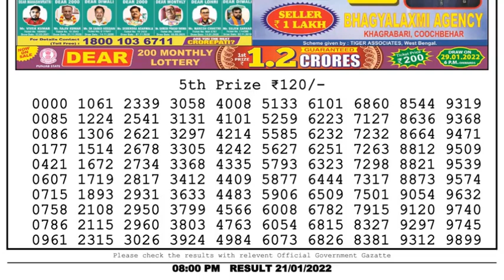Lottery Sambad Result 8pm 21.01.22 Nagaland State Lottery Result